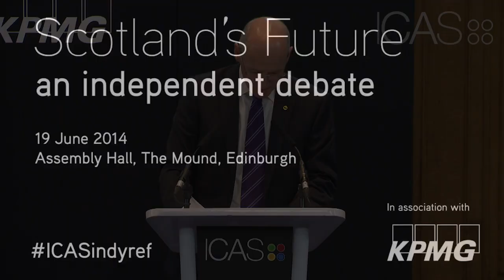ICAS Scotland's Future Conference | Keynote - John Swinney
The event took place on 19 June 2014 in Edinburgh. Videos of all the speakers are available on demand at our website.

Speakers included: John Swinney MSP,
Mark Diffley of Ipsos MORI,
Jon Meeten of KPMG,
Alan Cochrane from the Daily Telegraph,
Iain MacWhirther from The Sunday Herald,
Keith Cochrane of Weir Group,
Jim McColl of Clyde Blowers, Owen Kelly from Scottish Financial Enterprises
and Danny Alexander MP.

The event was chaired by broadcaster Kirsty Wark.